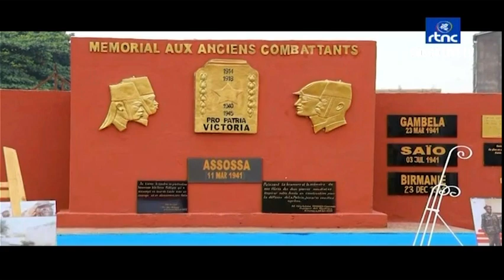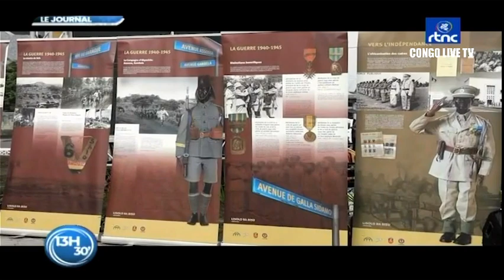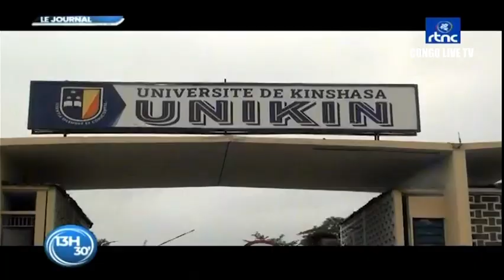🔴RDC : DERNIER SOLDAT CONGOLAIS DE LA 2e GUERRE MONDIALE DECORE PAR LE ROI PHILIPPE